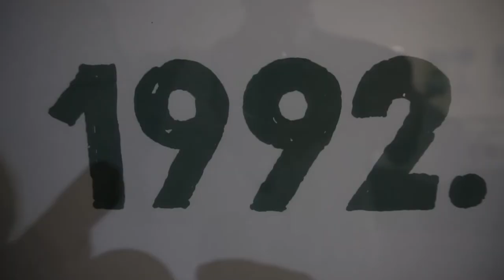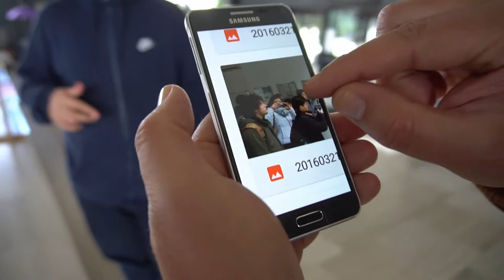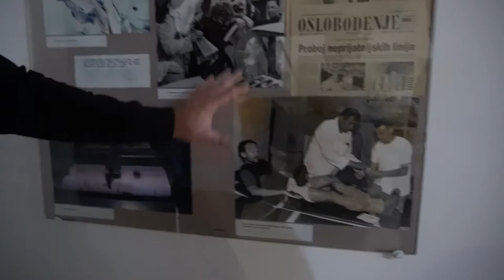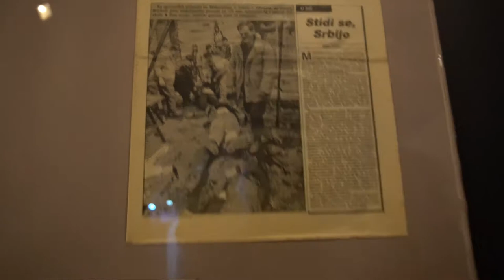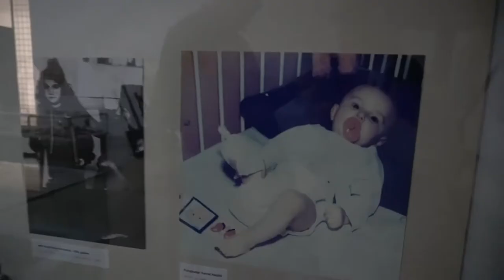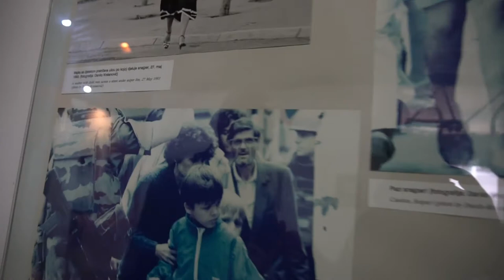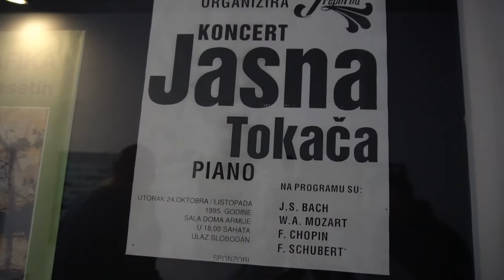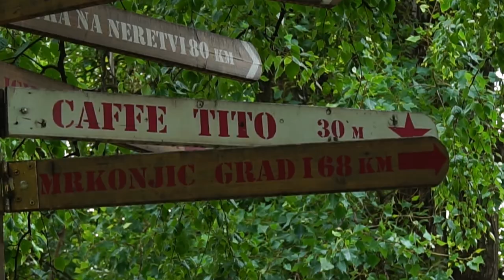Recall Yugoslavia Civil War 1992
Recall Yugoslavia Civil War 1992, Sarajevo at war, Visit Bosnia, visit Bodkins, walk in Bosnia, life in Bosnia today, Daniel world travel, travel with Daniel